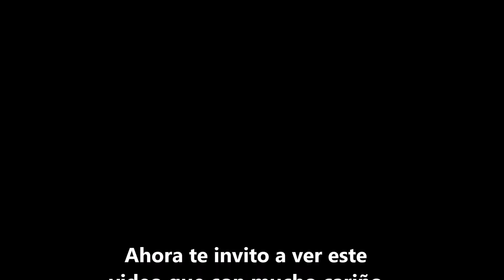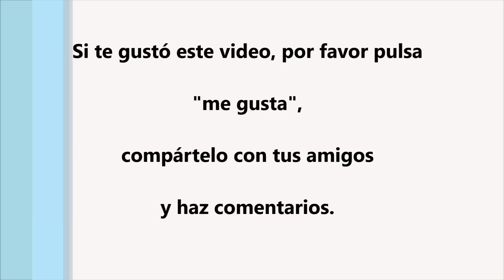BOMBONERA CON DIBUJOS ACANALADOS